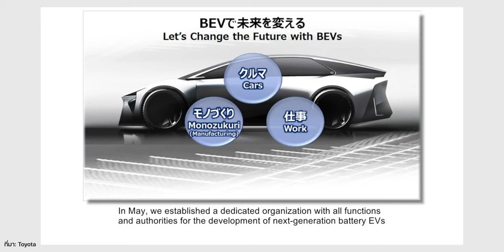Toyota เตรียมผลิต EV 100% วิ่งไกลกว่า 1,500 กม.!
🔴 Toyota วางแผนประกาศแผนการผลิตรถยนต์ไฟฟ้าใหม่ ด้วยรถที่วิ่งได้ระยะทางมากกว่า 900 กม. ในปี 2026 และจะเพิ่มระยะทางให้ถึงเกือบๆ 1,500 กม.หลังจากปี 2028 เป็นต้นไป

1. Toyota เผยแผนใหม่ เตรียมผลิตรถยนต์ EV วิ่งไกลเกือบ 1,500 กม.

2. Toyota ประกาศผลิตรถ SUV ไฟฟ้าในสหรัฐอเมริกา : ​

3. All NEW Toyota Yaris CROSS รุ่น 1.5 Hybrid เตรียมทำตลาดในไทยปี 2023 นี้ : ​